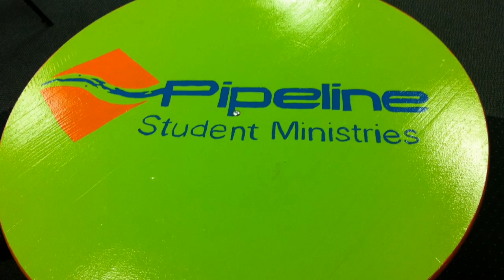Pipelinesm - Table Golf - Game Time